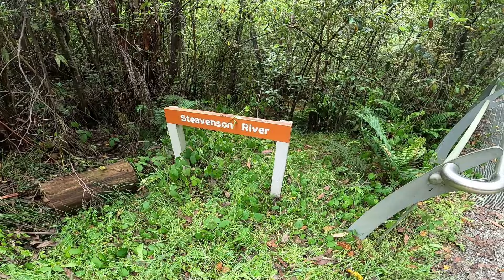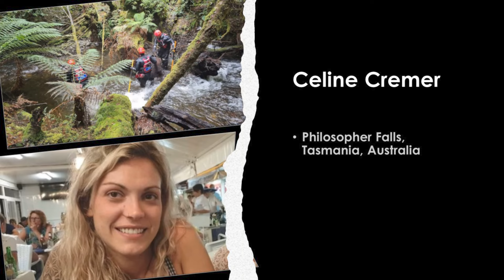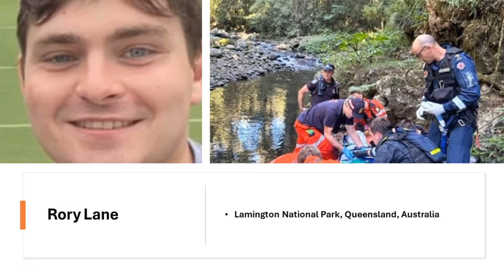Disappearances Australia Compilation Ep1 New case and update on Celine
This compilation starts with a story I haven't covered before.  What prompted this compilation is that I feel that how the story of Rory Lane panned out, gives an insight into why Niels, Celine and Damien have yet to be found.

Ways you can help me keep this channel running:
1.
5. Give each video you view a thumbs up!
6.
Any help you can give will be much appreciated

to see the equipment I use, I'm adding to it all the time.  Listed on this page are pieces of equipment I have used for some time, and that I think are a good quality or good value product.  Where linked to eBay and Amazon, it is not necessarily the same seller that I bought from.  It would be great if you use the links to purchase, as any contribution towards the costs of running this website and the equipment needed to run my YouTube channel, are much appreciated.